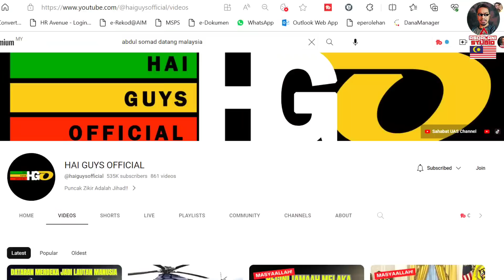MASYAALLAH!! RATUSAN RIBU PADATI DATARAN MERDEKA SAMBUT USTAZ ABDUL SOMAD !! 🇲🇾Reaction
Sekian wasalam